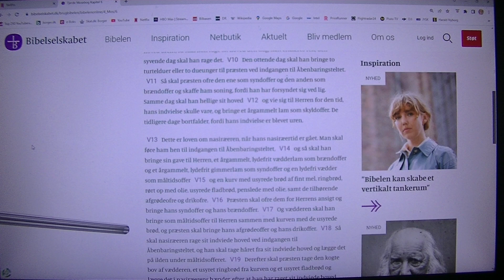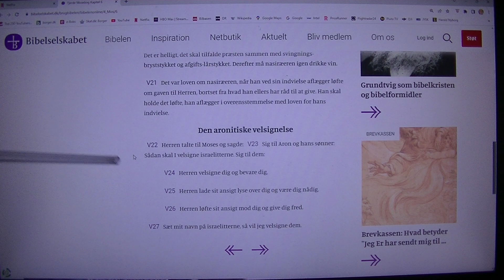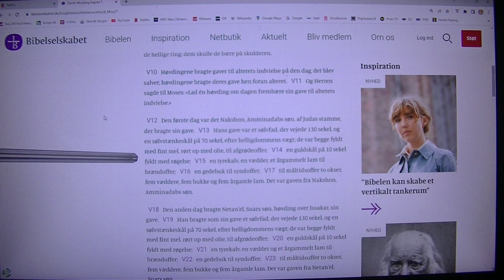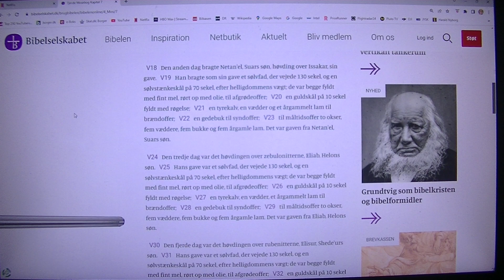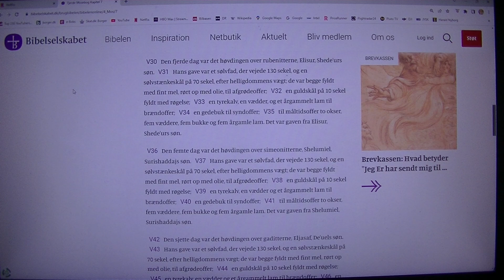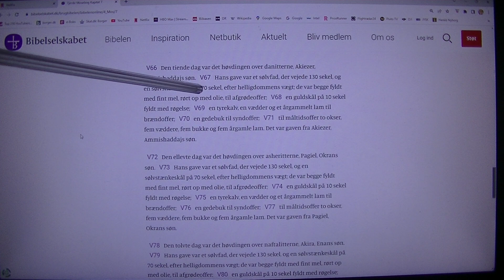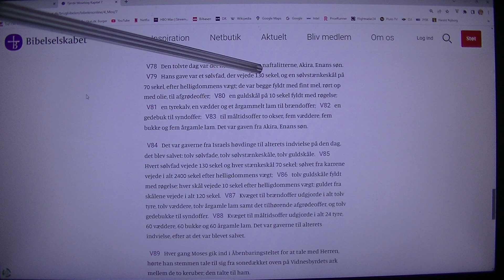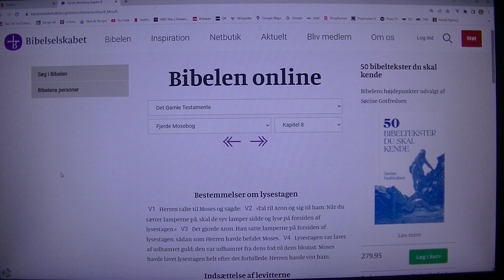MongoTV_16500 - TORAH - Del 139 - Bemidbar - Numbers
DEL 139 - Velkommen til MONGO TV TORAH SKOLE :-) Og god ONSDAG AFTEN. Jeg er som sagt ikke Jøde, eller kristen. Men jeg var en kristen genfødt Jesus fanatiker i mange år, som en helt ung teenager, fra omkring 13 år, til 16-17 år. Og jeg har læst hele det Gamle Testemente i Bibelen en gang og Mosebøgerne en 2 gange, som er det samme, som den jødiske Torah og den Hebræisk  Bibel. Så jeg kender godt til disse hellige skrifter, men er jo over 40 år siden, jeg læst dem sidst. Så det gør jeg nu igen, som en ældre mand, på 57 år, og snart 60 år, i den sidste del af livet :-) Jeg læser ikke Torah, for at nedgøre disse hellige skrifter, eller gøre grin med den tekst. For jeg er som sagt hjemme i de hellige skrifter, og kender til  den måde, som der skrives på, og underlige navne og beskrivelser. Jeg tror ikke, at det er godt for mig, at læse i det Nye Testamente nu, da jeg i mange år som teenager, var stærk hjernevasket og en jesus fanatiker, og vil ikke rive op i gamle sår. Jeg ønker ikke igen, at blive en kristen jesus fanatiker, eller stærk religiøs. Jeg ønsker ikke, at se Verden i sort eller hvid, eller enten og eller, eller i synd og ikke-synd, og uren og ren. For sådan er virkeligheden og Verden og livet ikke. Det er en stor blading af alting. Men der findes ondskab i verden, og onde mennesker, og mennesker som kan lide, at gøre ondt, og gøre andre mennesker ondt. Men sådan har det nok været altid, og har ikke noget med religion at gøre. Men mennesker der gøre onde og dårlige ting, kan også gøre gode ting i livet. Også omvendt, kan mennesker som regner sig selv for gode mennesker, og ønsker at gøre godt og gode ting mest i livet, også gøre onde ting, og dårlige ting. Så hvem er de gode, og hvem er de onde ? Det kommer an på hvem som ser, om nogle er gode eller onde mennesker. Jeg har ikke overskud til, at hvergang jeg læser, at skrive en lang tekst, på alle nye video. Så jeg indsltter bare, den her tekst, i alle de her video for nu.
(Denne her tekst er edit og rettet, omkring midnat, torsdag den 25.Januar 2024)